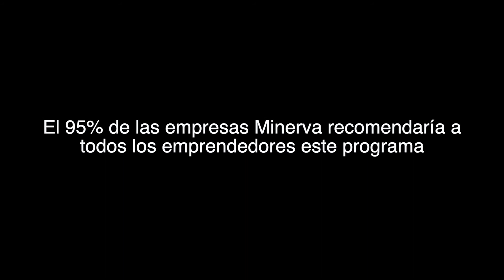Los emprendedores Minerva opinan sobre el programa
El 95% de las empresas Minerva recomendarían a otros emprendedores este programa. Entre otras cosas, destacan el grado de compromiso del equipo humano y cómo han evolucionado sus proyectos empresariales con nuestro acompañamiento.